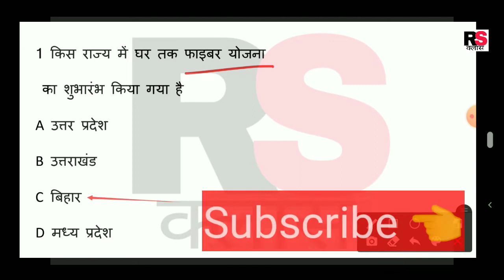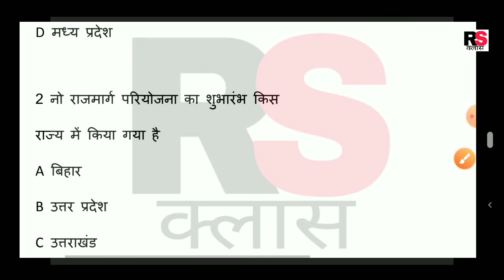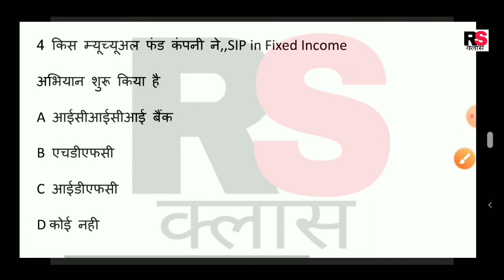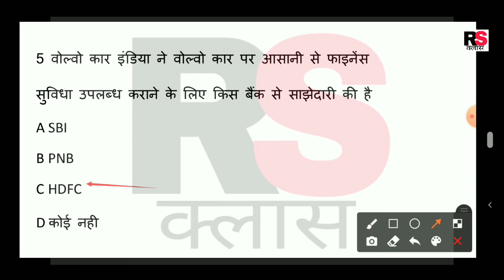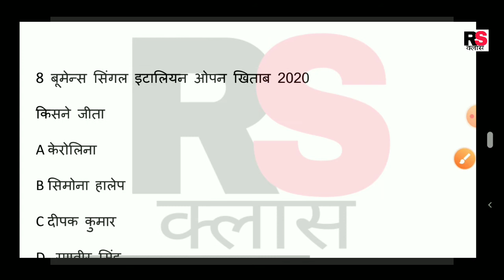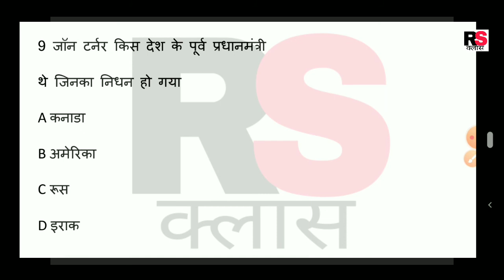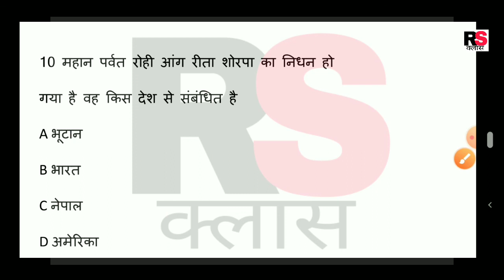24 September 2020 current affairs Daily current affairs in Hindi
24 September 2020 current affairs